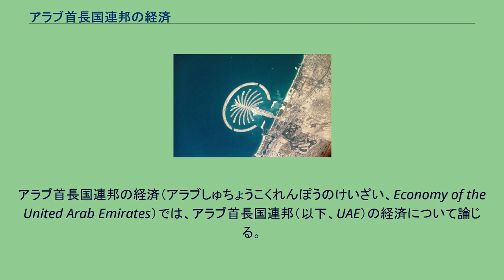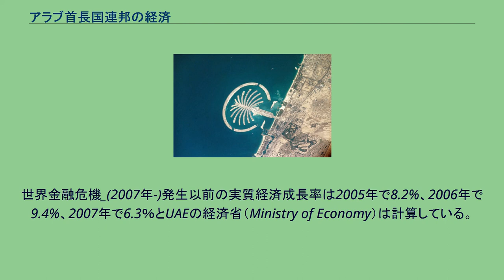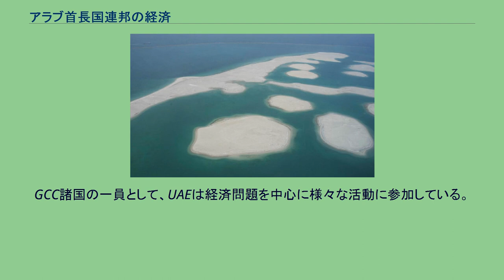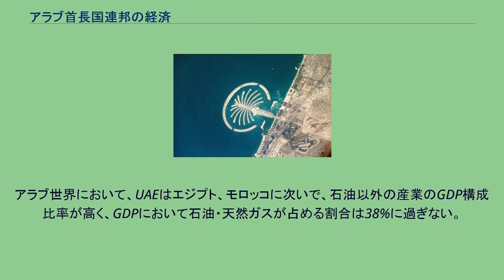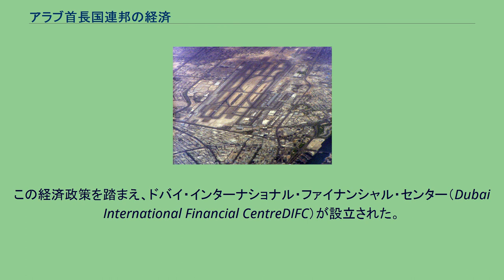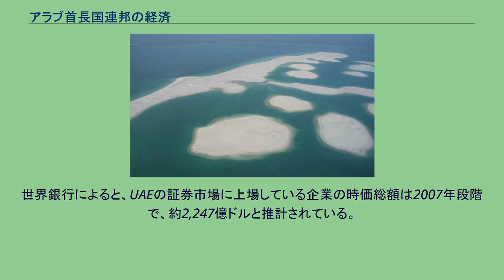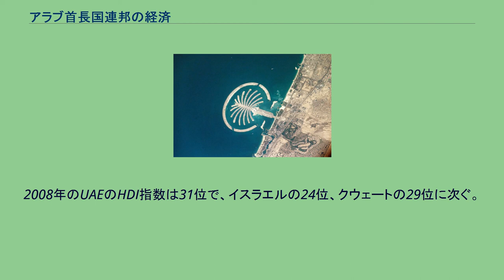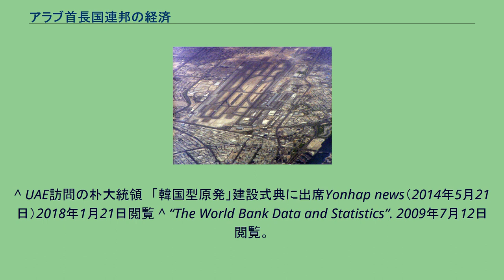アラブ首長国連邦の経済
アラブ首長国連邦の経済（アラブしゅちょうこくれんぽうのけいざい、Economy of the United Arab Emirates）では、アラブ首長国連邦（以下、UAE）の経済について論じる。
UAEは、1人当たりGDP、1人当たりエネルギー消費量、人間開発指数（HDI）といったさまざまな社会経済的な指標に基づいた指標で最も発展している国の一つとなっている。
2007年のUAEの名目GDPは湾岸アラブ諸国協力会議（CCASG）諸国の中では、サウジアラビアに次いで第2位、MENA（中東・北アフリカ）諸国の中ではトルコ、サウジアラビア、イランに次いで第4位、世界では第40位の経済規模を誇る。
UAEの実質経済成長率の推計方法には様々なものがあるが、どの推計方法を採っても、UAEは世界の中でも経済成長が著しい国の一つである。
世界金融危機_(2007年-)発生以前の実質経済成長率は2005年で8.2%、2006年で9.4%、2007年で6.3％とUAEの経済省（Ministry of Economy）は計算している。
UAEの経済において、石油や天然ガスといった天然資源による歳入への依存度は減少しつつあるものの、石油や天然ガスがUAEの経済（とりわけ、石油を主に産出しているアブダビ首長国）において重要な役割を担っているのは変わっていない。
豊富な資金を元に建設ブームが発生し、製造業の基地が出来、サービス業が成長してきたことにより、UAEの経済は多角化しつつある。
また、UAEには3500億ドルの建設プロジェクトが存在する。
IMFの統計によると、UAEのマクロ経済の推移は下表のとおりである。
1ドル=3.6725UAEディルハムのドルペッグ制（固定相場制）を採っている。
増加している主要輸入品は、工業製品、機械、輸送用機械などであり、合わせて輸入の8割を占める。
アブダビ投資庁は、約9,000億ドルという世界1位の運用資産残高を持つソブリン・ウェルス・ファンドであり、石油の輸出で獲得した外貨を運用している。
ドバイのジュベル・アリ・コンビナートには200以上の工場が操業し、水深の深い港や、再輸出や積替えの生産財すべてに対し、免税である製造業や物流業のための自由貿易地域が存在する（ジュベル・アリ・フリーゾーン）。
コンビナート内には、主要な発電所と連結した脱塩処理施設、アルミニウム精錬所、鉄工所はひときわ目立つ施設である。
コンビナートは現在も拡張中であり、コンビナート内の別の地域には他の産業が集積している。
また、このコンビナート内には新たな旅客輸送、物流の拠点としてジュベル・アリ国際空港が建設中である。
自由貿易地帯を除いて、UAEの人々を経営権の中枢に据える狙いとして、UAEは少なくとも、国内におけるすべての事業において、少なくとも51%はUAE国民が経営権を持つよう要求している。
しかしながら、この要求は、検討の段階であり、UAEをWTOの規則と同じようにするために、UAEの人々が経営権を掌握するという狙いは立ち消えになりそうである。
GCC諸国の一員として、UAEは経済問題を中心に様々な活動に参加している。
たとえば、経済問題には、定期的な審議会のほかに、貿易、投資、金融、物流、通信、知的財産権の保護を含めた技術的な分野といった共通政策をどう発展させるかを含まれている。
アラブ世界において、UAEはエジプト、モロッコに次いで、石油以外の産業のGDP構成比率が高く、GDPにおいて石油・天然ガスが占める割合は38%に過ぎない。
2007年にはUAEは1日あたり約294.8万バレルの石油を産出した（世界第8位）。
内訳として約85%がアブダビ、次いでシャールジャ、ドバイ、残りの4首長国である。
ドバイは10年以内に、シャールジャはドバイより短い期間で石油が枯渇すると予測されている。
シャールジャは石油以外にも天然ガスを産出する一方、ドバイ・アルミニウム（Dubai Aluminium Company Limited、DUBAL、）がドバイの残り少ない石油を使用している。
ドバイ・アルミニウムは世界有数のアルミ精錬会社の一つであり、アルミニウムの生産において石油の供給を受けていることから、1トン当たりの生産コストがとても低い。
尚、UAEは2008年にアルミ新地金生産国で第10位の892千トンを生産した。
2009年には、旺盛な電力需要に対応するためアブダビ西方にバラカ原子力発電所の建設を決定。
2020年までに140万...